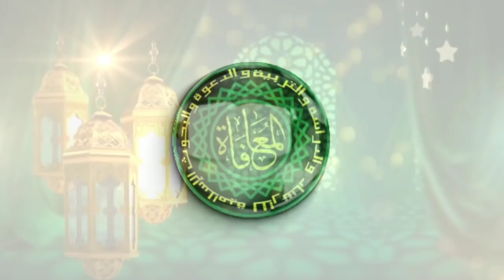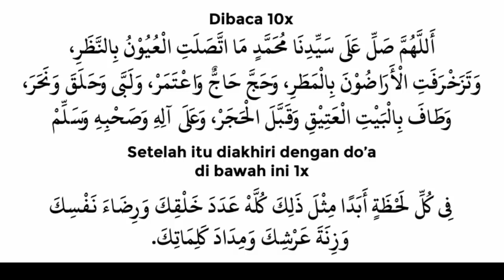Fadhillah Sholawat Bulan Dzulhijjah Sholawat Uyun Bin Nazhar Meraih Tumpukan Pahala 18 Ribu Tahlil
Shalawat Uyun Bin Nazhar

"اللَّهُمَّ صَلِّ عَلَى سَيِّدِنَا مُحَمَّدٍ وَعَلَى آلِ سَيِّدِنَا مُحَمَّدٍ، ؛ مَا اتَّصَلَتِ العُيٌونُ بِالنَّظَرْ؛ وَتزَخْرَفَتِ الأَرْضُ بِالْمَطَرْ؛ وَحَجَّ حَاجٌّ وَاعْتَمَر؛ وَلَبَّى وَحَلَقَ وَنَحَرْ؛ وَدَعَى وَسَجَدَ وَطافَ بِالبَيْتِ العَتِيقِ وقبَّلَ الحَجَر"،

Artinya: Ya Allah, berikan shalawat kepada pemimpin kami Nabi Muhammad beserta keluarga beliau selama seada-adanya mata bisa melihat, bumi masih dihiasi dengan turunnya hujan, orang pergi haji dan umrah, orang bertalbiyah bertahallul dan menyembelih qurban, berdoa, sujud, bertawaf di ka'bah dan mencium hajar aswad.

Shalawat ini disebutkan dalam kitab Ward al-Juyub Fis Shalati Alal Habibil Mahbub karya imam Muhammad Bin Abdul Aziz al-Jazuliy ar-Rasmukiy al-Maghribiy. Menurut pengarang Ward al-Juyub: Shalawat ini dinisbahkan kepada imam Muhammad Sulaiman al-Jazuliy as-Samlaliy al-Maghribiy al-Hasaniy (wafat tahun 870 Hijriyah) yang juga pengarang kitab Shalawat Dalailul Khairat. Beliau sebutkan redaksi tersebut dalam kitab Riyadhul Abrar.

Dalam tartib (susunan) kitab Ward al-Juyub Fis Shalati Alal Habibil Mahbub shalawat di atas disebutkan pada urutan shalawat yang ke- 24.

Sebagian ahli ma'rifah berkata; Keutamaan membaca shalawat di atas sebagai berikut;

الواحدة منها تعدل ثمانية عشر آلاف من ذكر "لا إله إلا الله محمد رسول الله"، ومن الصلاة على رسول الله صلى الله عليه وآله وسلم مع الإذن الصحيح.

Artinya; sekali membacanya pahalanya seperti pahala membaca kalimat La ilaha illallah Muhammad Rasulullah dan pahala membaca shalawat masing-masing sebanyak 18.000 kali. Tentu keutamaan itu hanya didapat oleh orang yang telah mendapat izin resmi."

Dalam kitab Wardul Juyub Fis shalati Alal Habibil Mahbub cetakan Darul Kutub Lebanon tahun 2010 ada sedikit tambahan redaksi di akhirnya;

صلاة دائمة بدوام ملك الله الواحد القهار

Shalawat yang abadi seperti kekalnya kekuasaan Allah Yang Maha Tunggal dan Maha Perkasa.

Adapun sanad muttashil kepada Imam Muhammad Bin Sulaiman al-Jazuliy al-Samlaliy al-Maghribiy Radhiyallahu Anhu adalah:

الحاج رزقي ذو القرنين أصمت البتاوي عن العلامة المحدث السيد عبد الرحمن الكتاني عن والده الحافظ السيد عبد الحي الكتاني عن شيخه العلامة سيدي عبد الله الكامل بن محمد الأمراني المكناسي الفاسي عن شيخه مولانا العربي بن السائح الشرقاوي الرباطي عن شيخه سيدي عبد القادر بن احمد بن أبي جيدة الكوهن الفاسي عن شيخه العلامة يحي بن عبد الله بن شعيب البكري السوسي عن والده عن جده عن القطب أبي العباس احمد بن موسى السملالي عن الشيخ الغزواني عن الشيخ التباع عن الامام محمد سليمان الجزولي رضي الله عنه .

Dikutip dari kitab "Mambaul Fuyudh Wal Madad fis shalati Ala Shahibil burhanil musaddad karya Abu Munyah as-Sakunjiy at-Tijaniy jilid 2 halaman; 214.

Al-Faqir memiliki Kitab Wardul Juyub pada tahun 2014 hadiah dari Mahasiswa yang pernah belajar di Universitas Ibn Thufail, Qunaithirah Maroko bernama Irfan Prasetyo Mustiyansyah yang juga seorang ustdz di Pondok pesantren Darur Rahman, K.H Syukran Ma'mun Hafizhahullah beralamat di Senopati Jakarta Selatan. Semoga beliau diberikan keberkahan dan ilmu yang manfaat.

Khadimul Majlis al-Mu'afah

H. Rizqi Dzulqornain al-Batawi